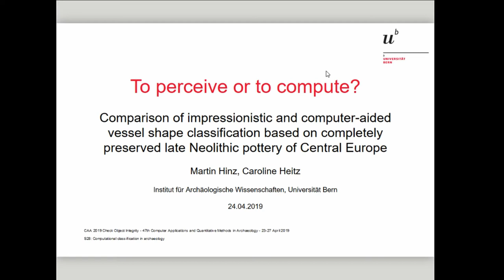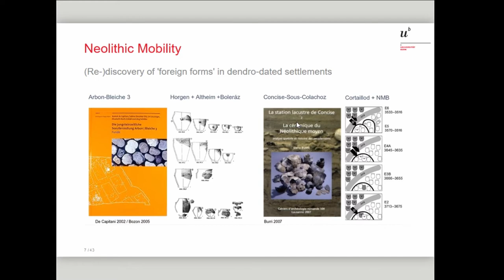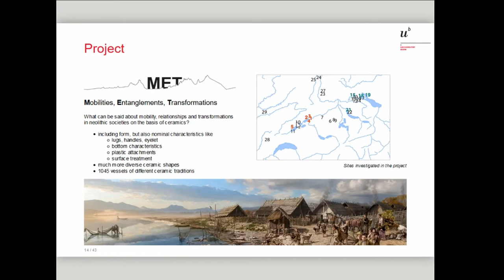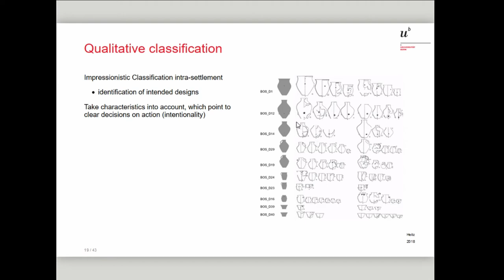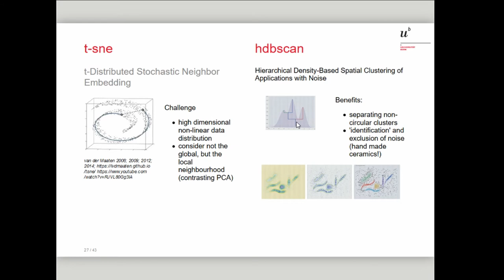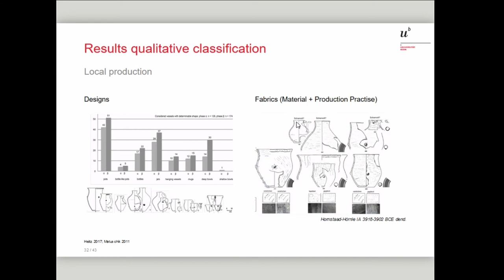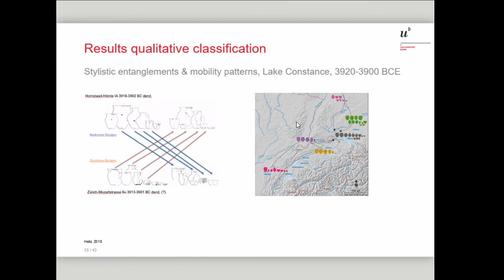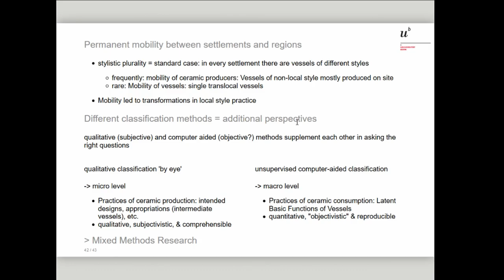To perceive or to compute? Comparison of impressionistic & computer-aided shape classification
Since 2016, in the SNSF-project 'Mobilities, entanglements and transformations in Neolithic societies on the Swiss Plateau (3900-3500 BC)', we have been using a computer-aided classifi-cation of vessel shapes to investigate completely preserved Neolithic pottery of Swiss wetland sites  and  neighbouring  regions  from  the  4th  M  BC  beyond  classical  typologies  and  cultural  assignments. We follow a holistic approach in which the entire vessel body is understood as a rotational body. One side of the rasterized, filled and equally scaled profile is extracted, and via a simple transfer of the image information into a matrix, the profile line is converted into 400 measuring points. The profile information, enriched with nominal as well as metric values, can be evaluated using various multivariate methods. We opted for a combination of t-sne as ordi-nation and dimension-reducing method and HDBSCAN as cluster algorithm for this analysis. This approach was accompanied by a impressionistic classification by hand. We found that both methods complement each other meaningfully: While computer-aided classification was able to work out more general, cross-cultural trends, which can be interpreted with regard to the function of the vessels and a consumer perspective, impressionistic classification leads to an identification of different styles, which rather open up a producer perspective. The juxtaposition of both methods on the same material can be used to overcome existing stereotypes in the ce-ramic classification. Furthermore the results also serve to identify yet unresolved shortcomings of the computer-based approach, which will be addressed in the future.

Martin Hinz, Caroline Heitz